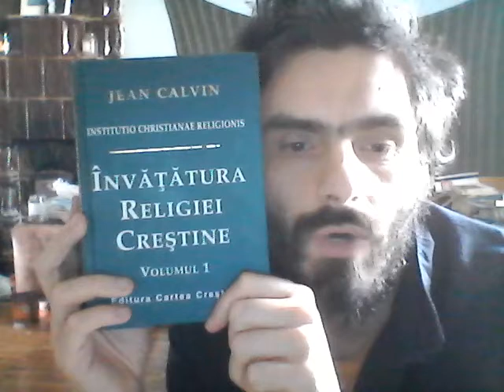Cereale integrale + Lectura 1 BIBLICA, 2 Beletristica, 3 Crestina (Jean CALVIN) MWIN 20220604 170747